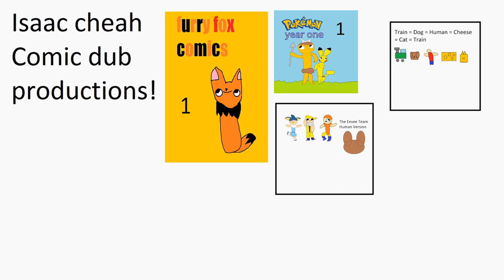Furry Fox Comic Dub Shorts #105 Christmas part 30 - Winter fun part 22 - Snowbiker Part 14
Name:
Christmas part 30 - Winter fun part 22 - Snowbiker Part 14 - Isaac turns right

The 105th strip was released in December 05, 2021